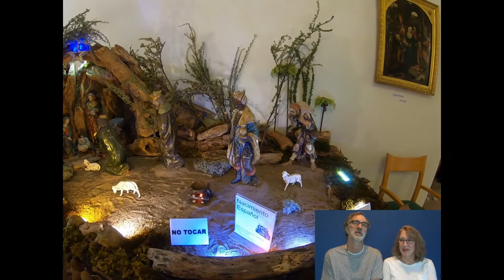Exibicion de Nacimiento (Nativity Show) in Leon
We stumbled upon an exhibition of Nativity Scenes from around the world on our first day exploring the central Mexican city of Leon. Enjoy the show!
Why are we doing this? Because life is short and the world is big. Join us on the adventure!

Editing: Beto Greenawalt